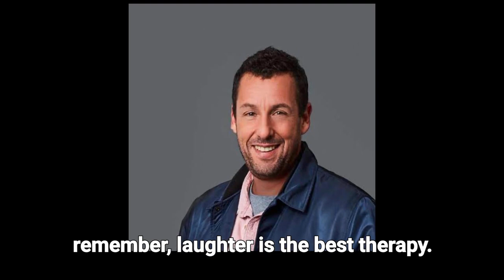Adam Sandler's Comedy Gold: 51 Hilarious Quotes to Brighten Your Day | Laugh Out Loud Moments!"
Amazon.com

Description: Dive into the comedic brilliance of Adam Sandler with this compilation of 51 uproarious quotes that will have you laughing from start to finish! From his unique take on life to behind-the-scenes anecdotes, Sandler's humor shines through in every word. Join us for a laughter-filled ride and let the good times roll! 🤣🎬

Adam Sandler funny moments
Best Adam Sandler quotes
Adam Sandler stand-up comedy
Laugh with Adam Sandler
Comedy legend Adam Sandler
Hilarious quotes compilation
Adam Sandler humor highlights
Top comedy moments
Classic Adam Sandler jokes
Funny quotes to brighten your day
Adam Sandler comedy gold
Must-watch comedy clips
Best of Adam Sandler humor
Laugh out loud with Sandler
Comedy genius moments
Adam Sandler movie quotes
Funniest moments in entertainment
Timeless humor with Adam Sandler
Famous comedian quotes
Memorable laughs with Sandler

Adam Sandler's Grin
LOL Moments
Comedy Gold
Hilarious Quotes
Stand-Up Brilliance
Smiles Guaranteed
Timeless Humor
Laughter Therapy
Classic Comedy
Joy Unleashed
Funniest Moments
Quirky Wit
Legendary Laughs
Humor Compilation
Sandler's Signature Smile
Side-Splitting Quotes
Chuckle Fest
Comedic Brilliance
Belly Laughs
Entertaining Quotes